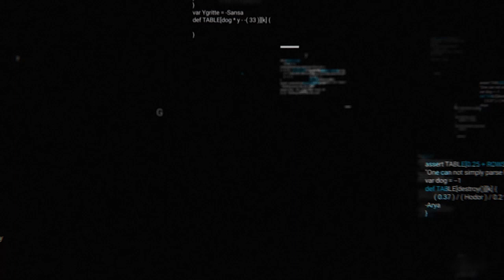Reimagine Mobility Podcast: Orb Aerospace: The World’s Largest Humanitarian Airforce w/ Alex Taylor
In this episode Stephan is joined by Alex Taylor Founder of Orb Aerospace. Alex was a mission's kid who started building drones at 14. During their conversation they discuss topics related to developing transportation networks to underdeveloped regions of the world through production of a unique aircraft design. Alex’s experience growing up overseas influences Orb’s mission to create and deliver transportation network to 80% of the world’s population using readily available energy sources.

Orb Aerospace is doing for aviation what the internet did for information. Their vision is aircraft with the critical mass to create a global decentralized network. At Orb they are building the world’s largest humanitarian airforce and accessible aviation for all mankind.  Orb is less like flying taxis, more like flying cowboys.

Orb Aerospace is a developer of an electric aircraft designed to revolutionize the aviation sector. The company's aircraft is engineered with redundant propulsion and flight-critical systems, uses a combination of propulsion methods in order to provide efficient vertical and horizontal flight, and offers modular wings for each specific mission and application, enabling clients to ensure safety with maximum utility.